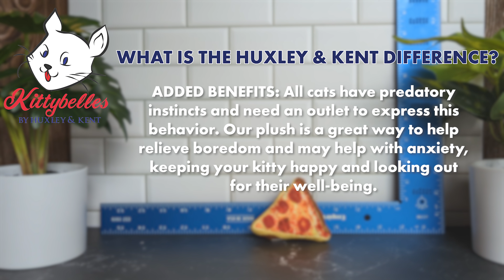Pizza by Kittybelles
Pizza Cat Toy by Kittybelles

Kittybelles are wonderful, realistic-looking toys that cats love to bat around, pounce on and rub on for playtime. Each toy is made of soft baby plush and includes crinkle and organic catnip inside for extra exciting play!

All toy material is safe, non-toxic and has no heavy metal. Kittybelles are dedicated to safety. All toys are made with non-toxic dyes and comply with the US Children’s toy standard ASTM-963 and European EN-71 rules